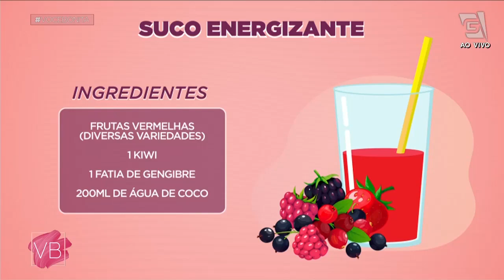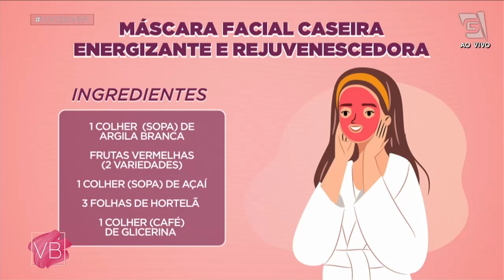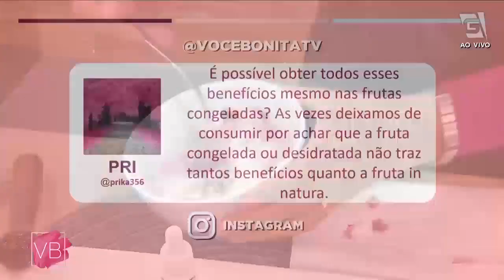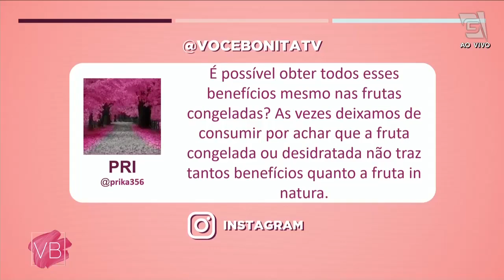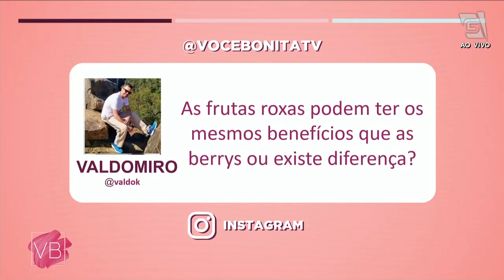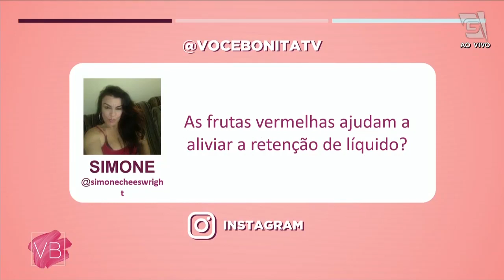Saiba os benefícios das frutas vermelhas na estética e na cognição - Você Bonita (08/06/2022)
Você sabia que os Berrys (Goji Berry, Amora, mirtillos) podem trazer inúmeros benefícios para sua saúde mental e física? 🤔 A cosmetóloga Anelise Taleb conta mais sobre cada um desses alimentos e te ensina a usá-los ao seu favor. 🥳 Será incrível! 🤩